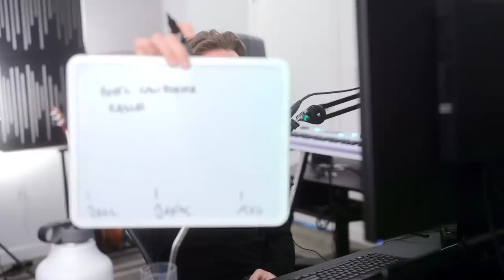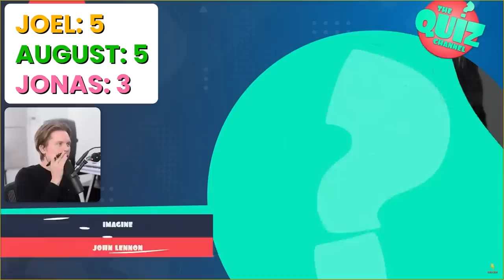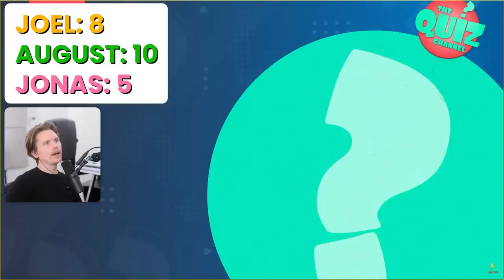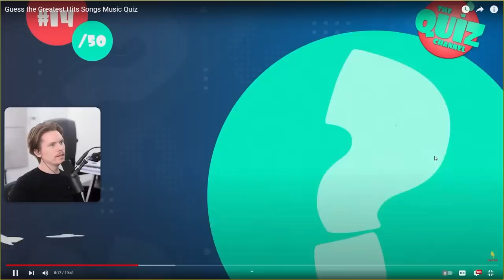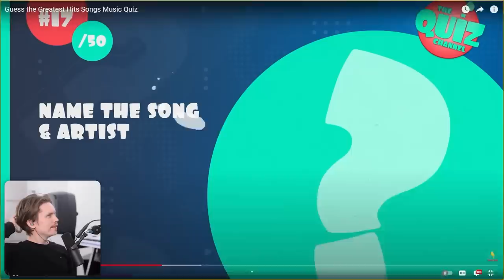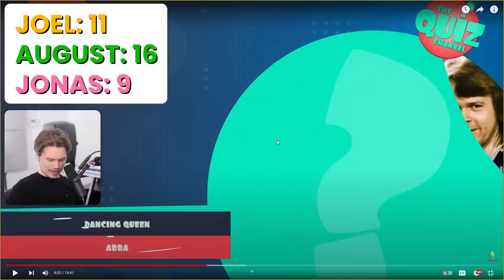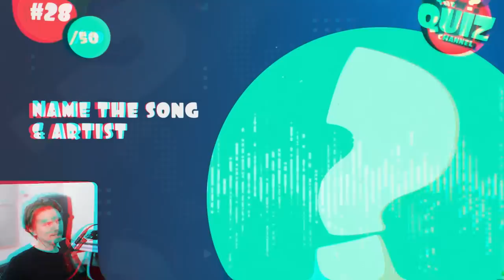GUESS THE SONG in 5 seconds! (Greatest Hits)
This Quiz Is TOO HARD!!!